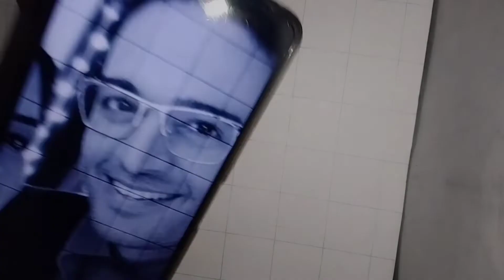Outline sketch of Rupali Ganguly and Gaurav Khanna as Anupamaa and Anuj kapadia.@rupaliganguly929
Hi! friends.
In this video I have made sketch of actor Gaurav Khanna as Anuj kapadia and Rupali Ganguly as Anupamaa aka MaAn.

This is outline part of the video.

And many more sketches tutorial video is available at Radhakrishn Art .

If you want sketch of any other person so please comment ✍🏻 me .
I will try to make it.